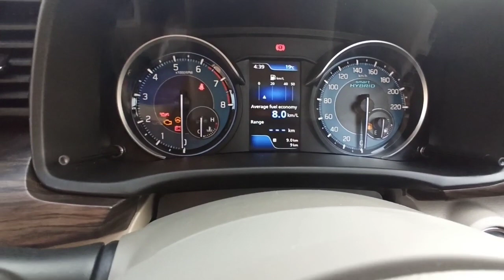# Short video Maruti Suzuki Ertiga Zxi BS6 real review interior features